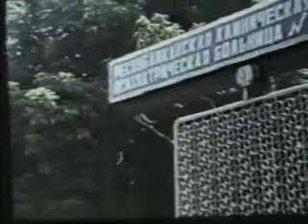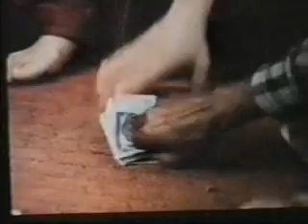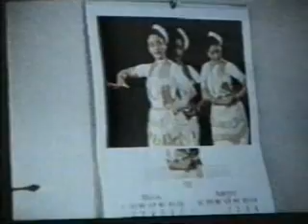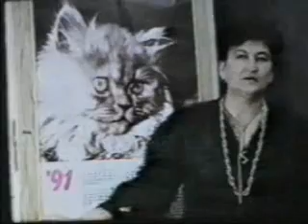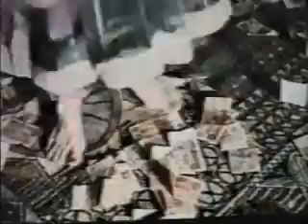Gara Maňlaý Hindi Gyzy 1/2